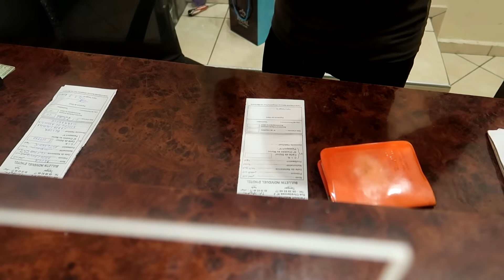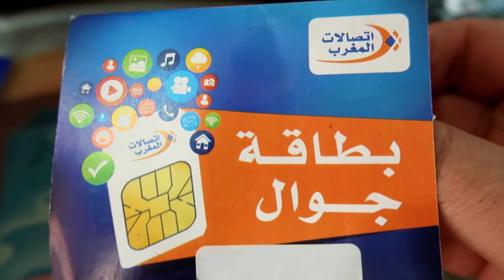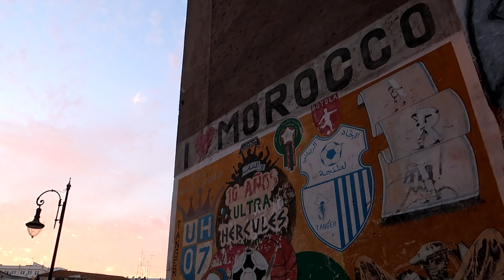DIRECTION LE MAROC ! 🇲🇦 | TANGER | (VLOG #9)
Je prends aujourd'hui la direction de Tanger au Maroc !